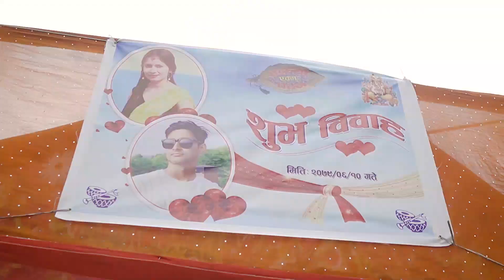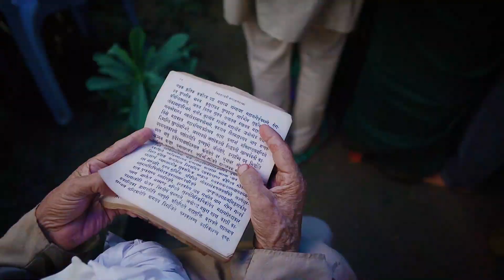Paban & Sandhya || Full Wedding Video || Click Click Studio